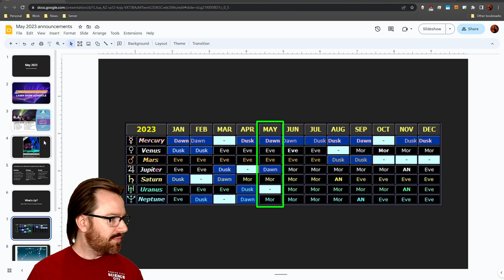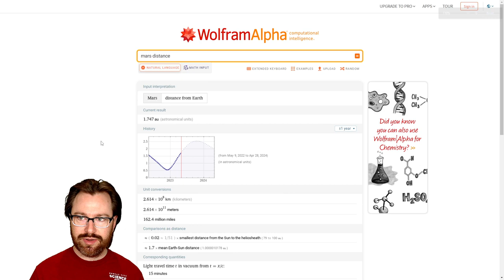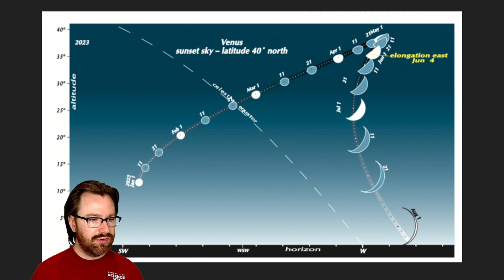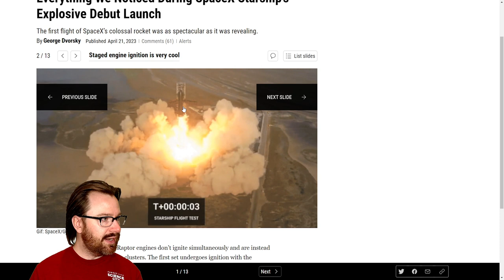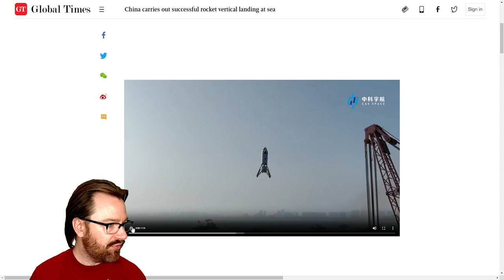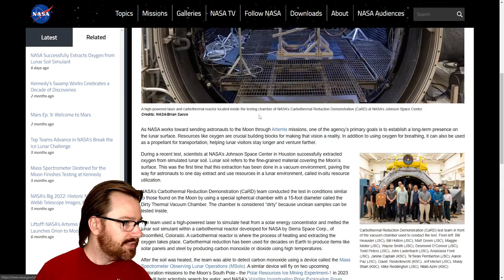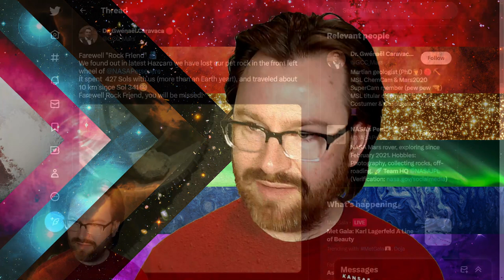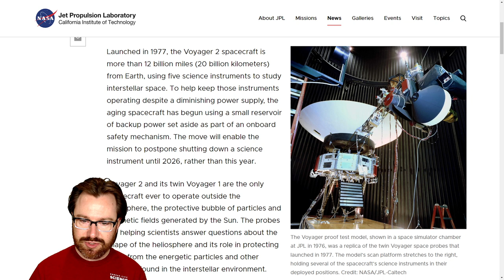WHAT'S UP: Monthly star tour and space news livestream - May 2023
Join us for Planetarium LIVE! Planetarium Manager Patrick Hess is back with the first of our new monthly planetarium livestreams. We'll be featuring a special seasonal star tour, deep-dives into recent space and astronomy news stories, and a live interactive Q&A.

Host: Patrick Hess, Planetarium Manager